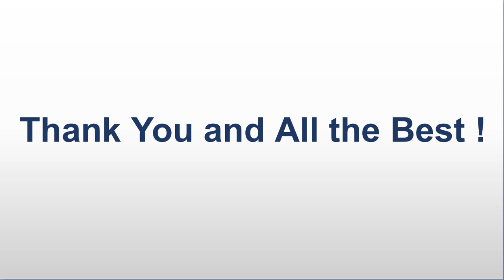RBI Assistant 2021 Exam Dates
Link to join RBI Assistant 2021 Course